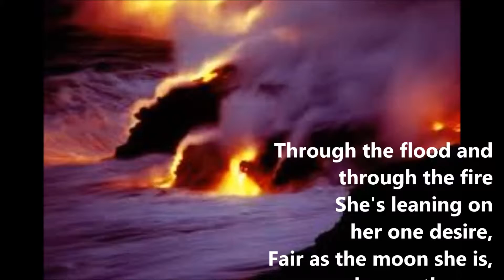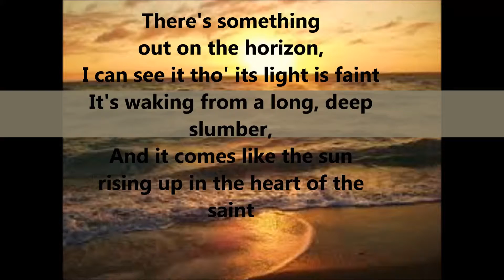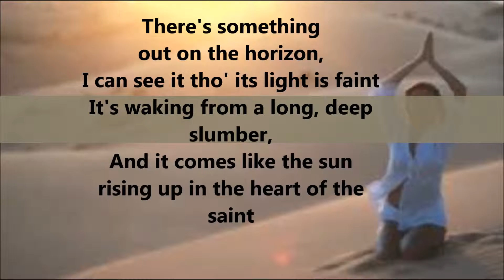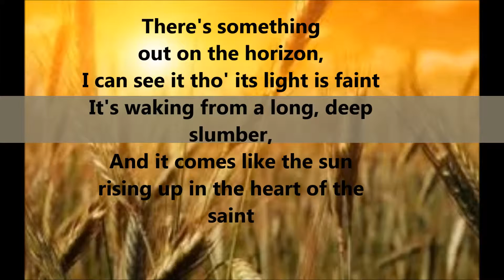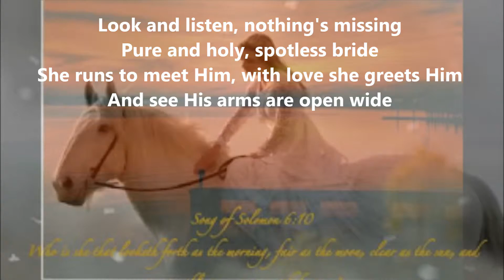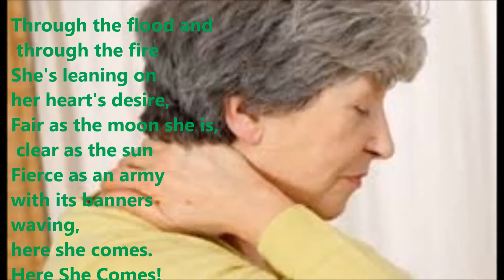Who's This Coming from the Wilderness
Based on verses from Song of Solomon (6:10 and 8:5)
As we come through the wilderness of this life, may we all know that our goal is to reach and embrace that Love that made us to be one with the Sacred.